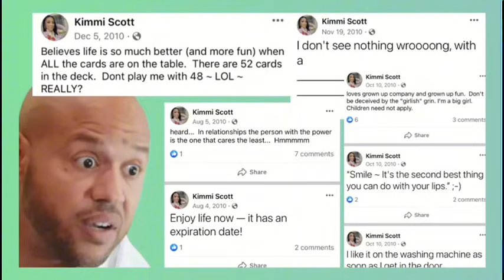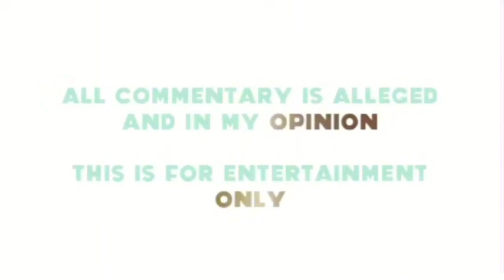MAURICE WANTS INTIMACY WITHOUT BONDING | KIMMI SUPPORTS ARIONNE